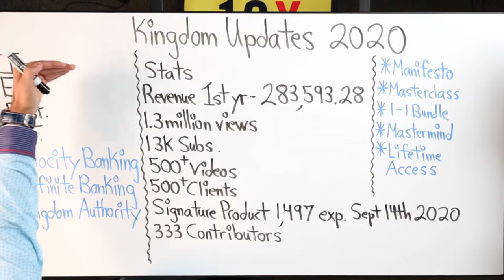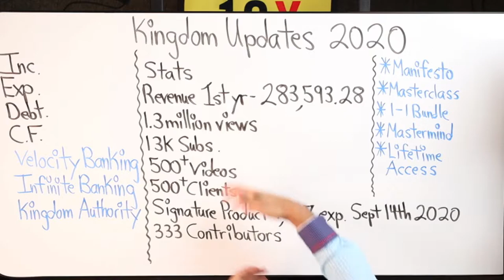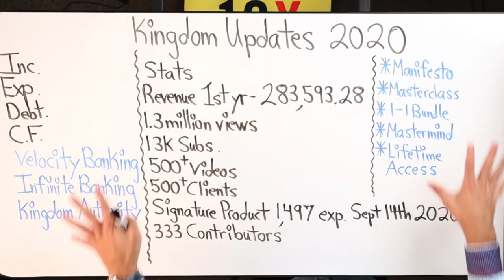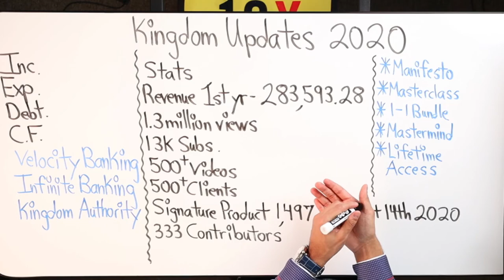Kingdom Update 2020